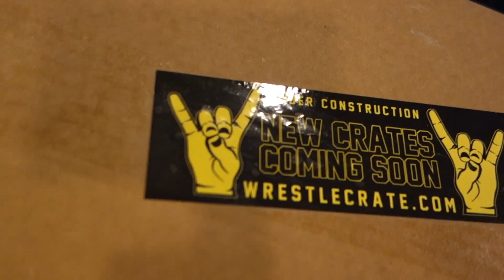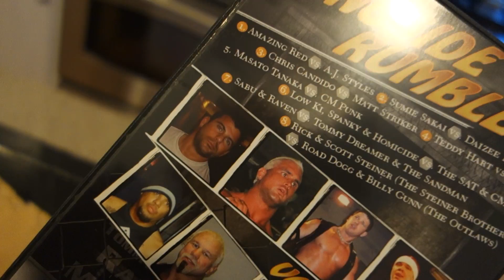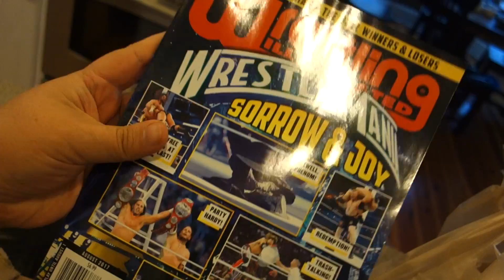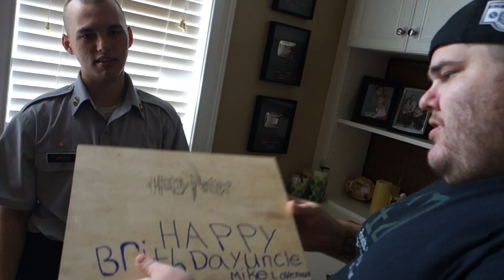GUESS WHO'S BACK?!!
Vlog #1046 - Today, we review one of the new McDonald's signature sandwiches and Grandpa stops by with a special guest!!